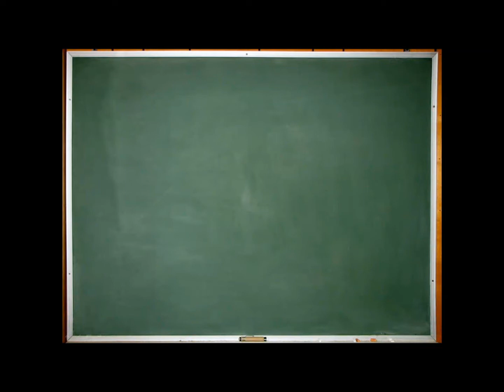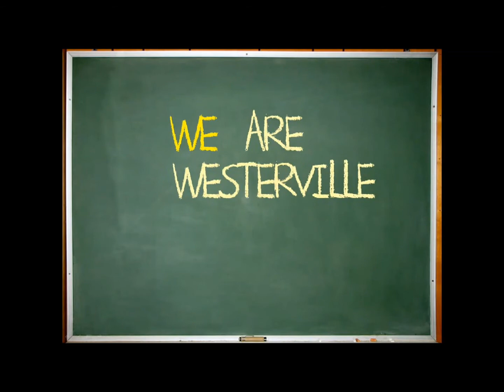I Am Westerville - Susan Fulton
Susan, a 12-year Westerville resident provides her opinions of issue 52, the tax reduction measure on November's ballot.